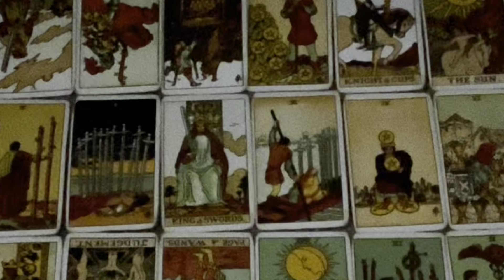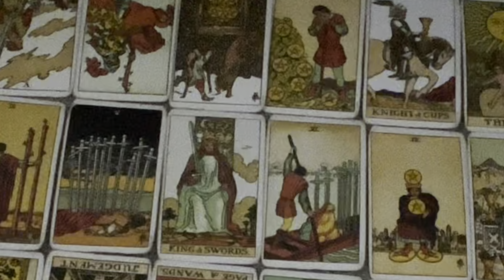LEO ♌️ TEMPTATION! RISE OR FALL…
THIS IS A GENERAL READING FOR THE COLLECTIVE OF LEO ALL PLACEMENTS

✨ALWAYS USE DISCERNMENT AND LET YOUR INTUITION GUIDE